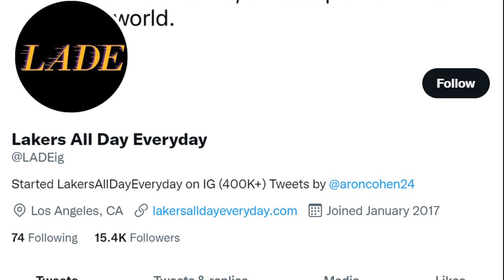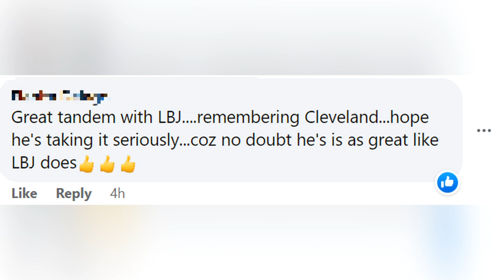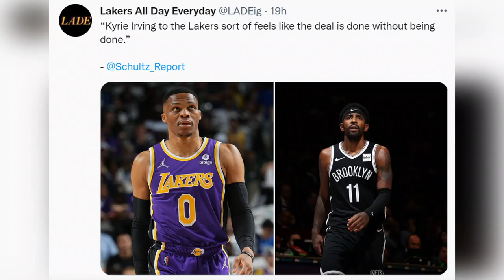KYRIE to Lakers, DONE DEAL NA?! Lebron-Irving tandem sa next season?